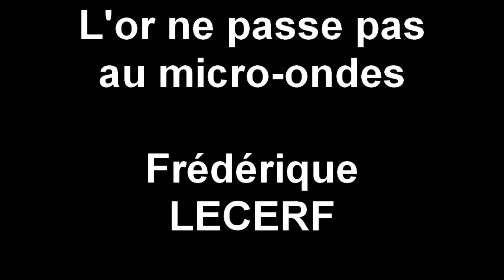L'or ne passe pas au micro-ondes, Frédérique LECERF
Created on juin 14, 2010 using FlipShare.